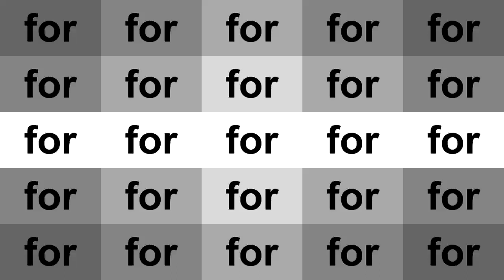thanks for 8 years of this channel